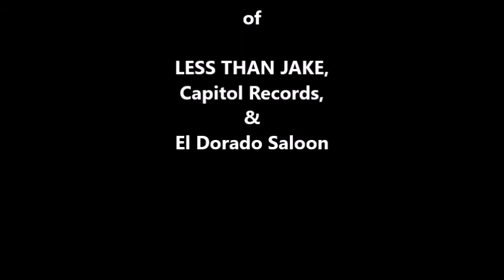Less Than Jake: Shindo (LIVE) September 14, 1997 at El Dorado Saloon, Carmichael, CA, USA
Less Than Jake: Shindo (LIVE)

Filmed on location at EL DORADO SALOON, Carmichael, CA, USA

Special Thanks to:

Chris DeMakes – Guitar, Vocals
Roger Lima - Bass, Vocals
Buddy "Goldfinger" Schaub - Trombone
Derron Nuhfer - Saxophone
Lars Nylander - Trombone
Vinnie Fiorello – drums
of
Less Than Jake,
Capitol Records,
Blink 182,
El Dorado Saloon